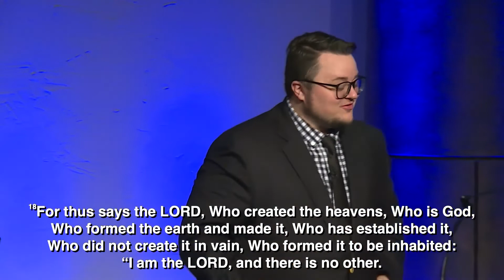Embracing God's Process | John Manzewitsch | January 30, 2022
We would like to personally invite you to join us every Sunday morning at 9:00am and 11:00am. You will find dynamic worship, powerful prayer, and Pastor Steve will bring a message from the Bible that will transform your life. We have ministries for every member of your family and offer plenty of opportunities to make new friends. If you are new to the area or looking for a new church home, we would love to have you attend a service and meet you personally.

For more information about the church or to give online, go to GraceWoodlands.com